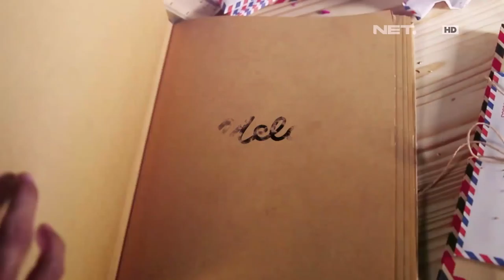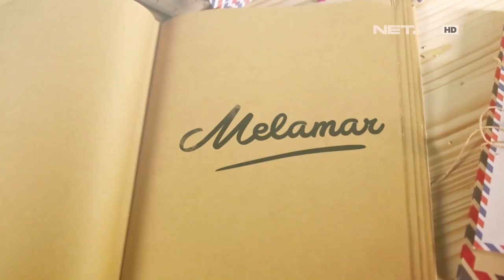Melamar - Episode 46 - Perencanaan yang Membuat Tegang (Ramon & Raudah)